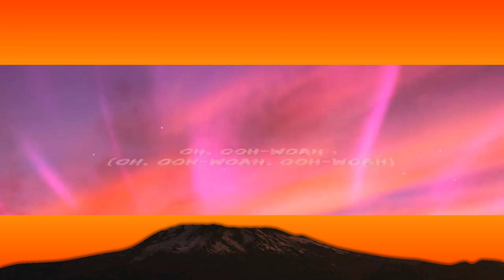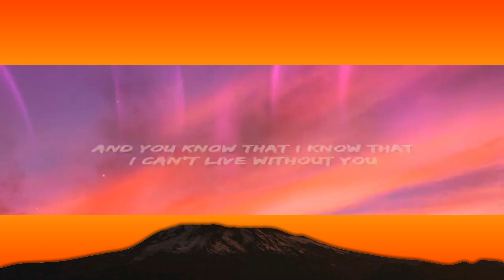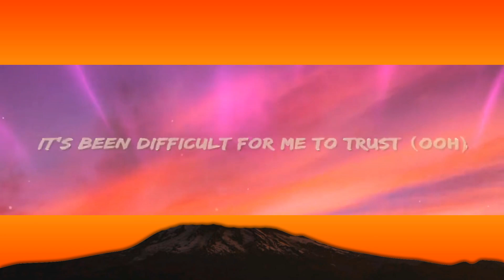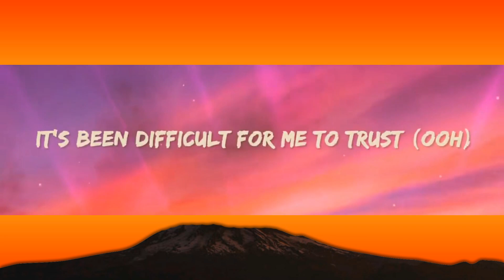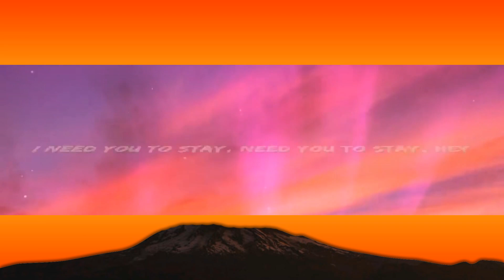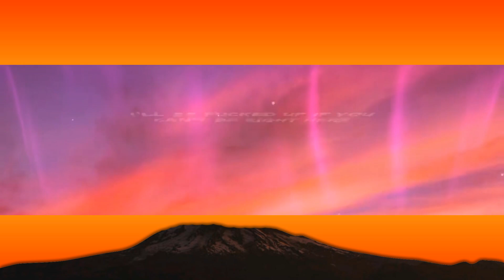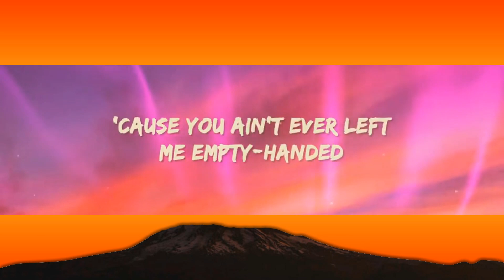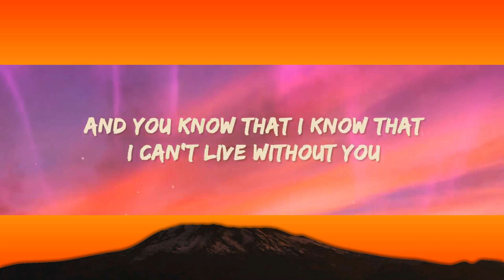The Kid LAROI, Justin Bieber - STAY (Lyrics) | 1 Hour Version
Kid LAROI - Stay Lyrics by Rap Samurai
We aim to bring you the highest quality lyric videos for your favourite songs!

You’re the reason I believe in yêu